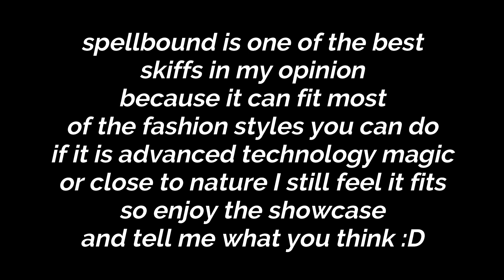Spell Bound Skiff Skin Demo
It is truly a great skiff maybe my favorite one I have at least and can fit so many fashion styles 😃

00:00 intro
00:18 Buying the spell bound skiff
00:42 Let's check it out
01:30 Bugges and unique sound
04:20 seats and every corner
06:13 dye channels
08:25 sailing with the skiff
09:58 outro

in-game name Hagane.5283